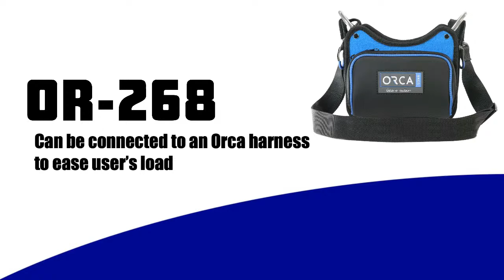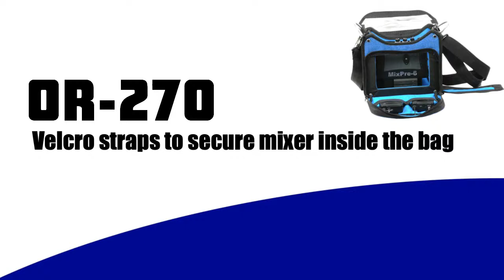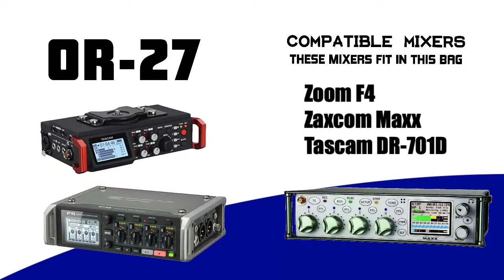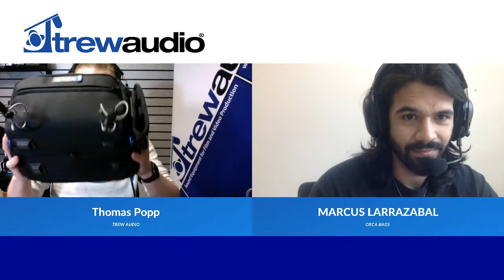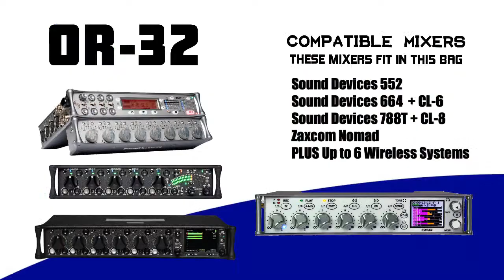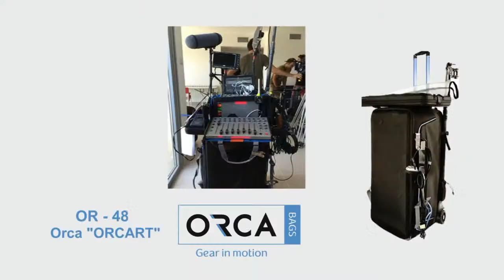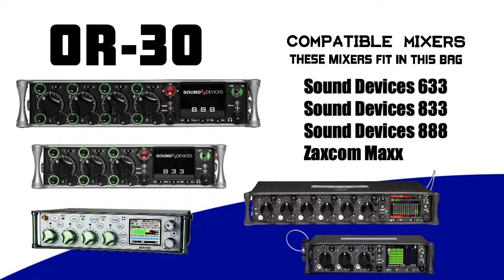ORCA BAGS Complete 2021 Audio Bag Breakdown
So Many Orcas... So little time...